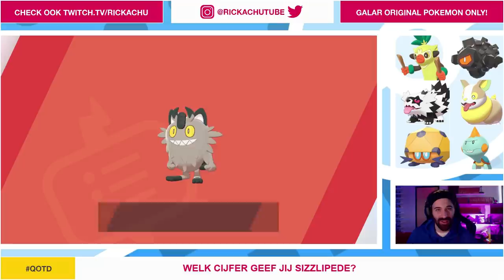WAT??? EEN NIEUWE MEOWTH ?!? | Pokemon Sword & Shield | Deel 6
WAT? Is dit gewoon een nieuwe Meowth in Galar? Deze Meowth zag ik echt niet aankomen! En wat vinden jullie van Sizzlipede? Dat is misschien wel een van de leukste nieuwe Pokemon in Pokemon Sword & Shield !

ADRES FANMAIL:

RICKACHU
Gravin Juliana van Stolberglaan 31
Box C1500
2263AB Leidschendam
Nederland